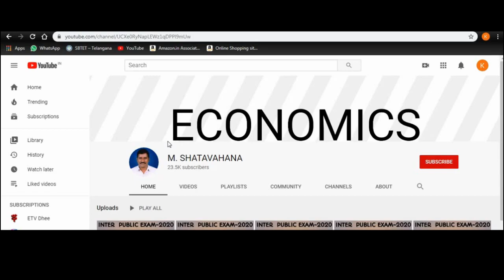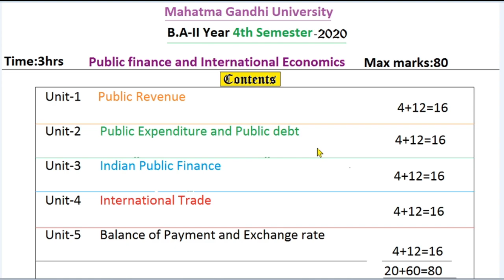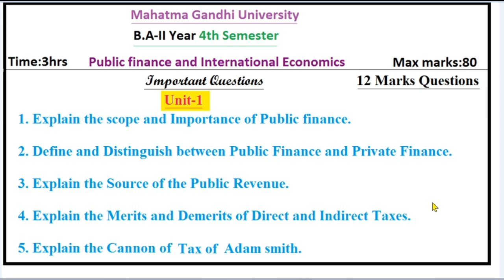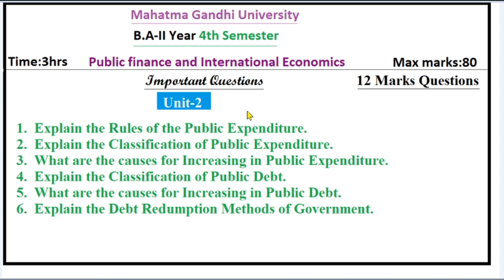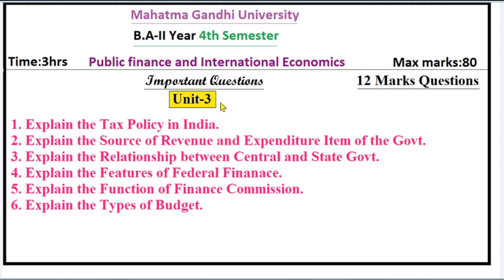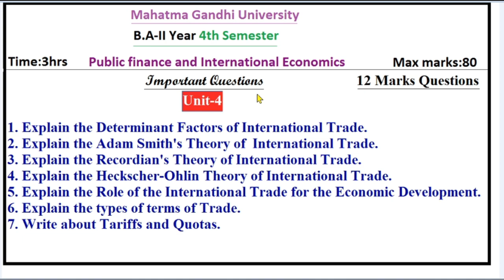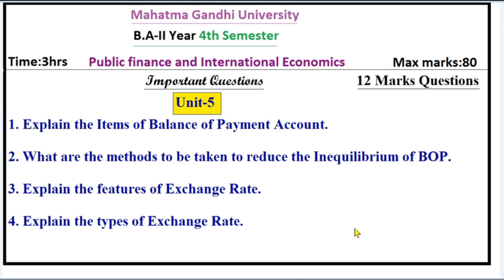B.A 2nd Year E/M 4th semester Important Question|| economics shatavahana || telugu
economics
please watch this video on u tube
please watch this video on face book.

please watch this videos on;   ECONOMICSSHATAVAHANAVIDEOS.ML(BLOG)